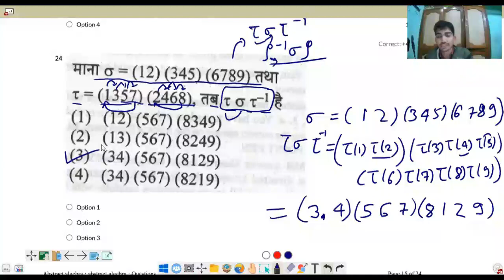SHORT TRICK I RPSC LECTURER TECHNICAL EDUCATION DEPARTMENT 2020 QUESTION